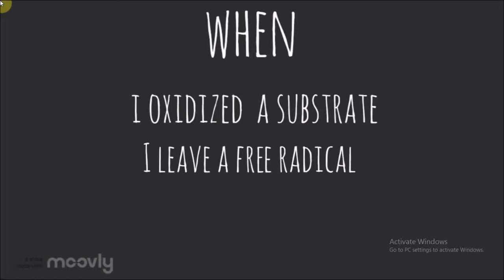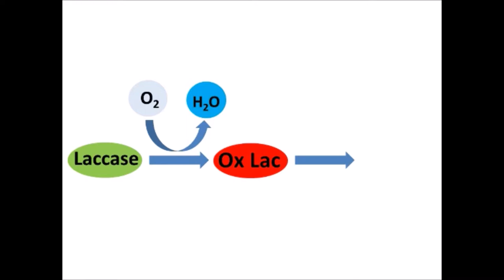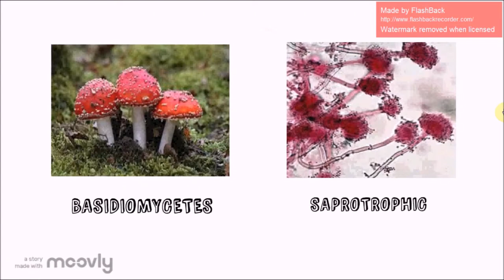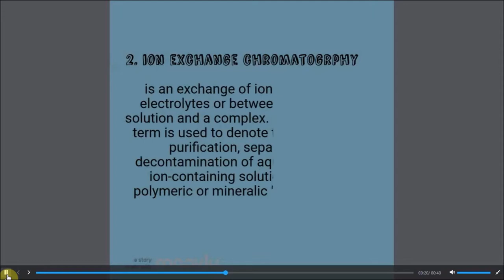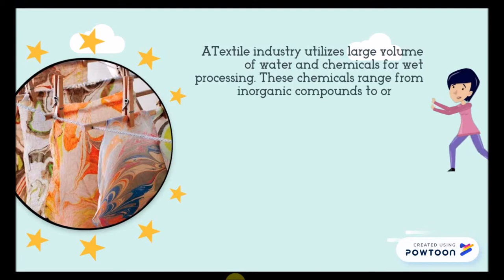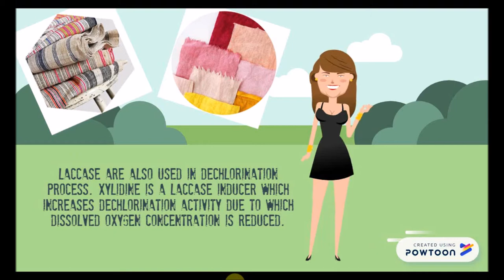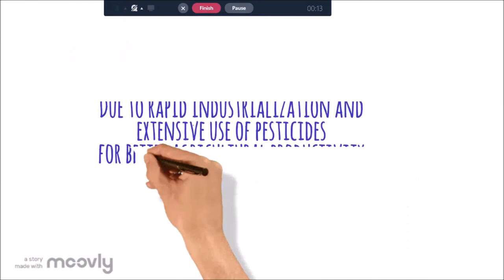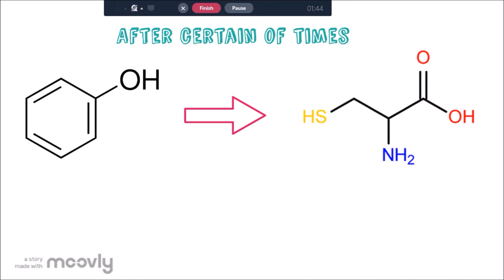About Laccase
A video about Laacase overview